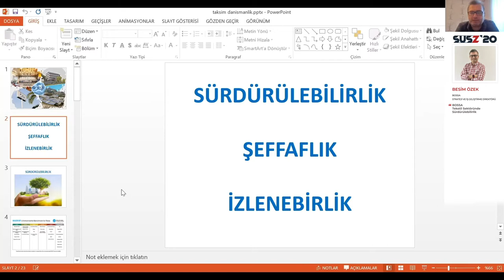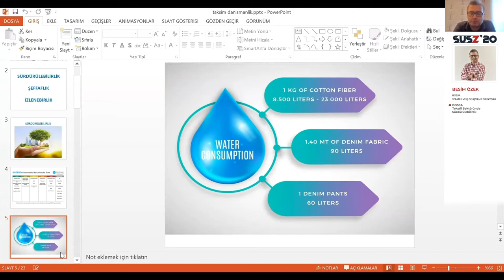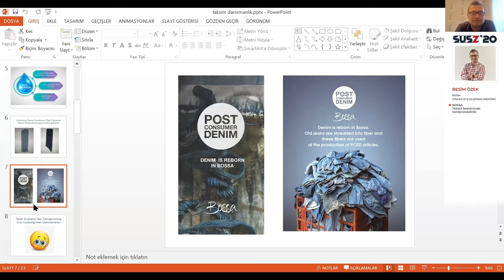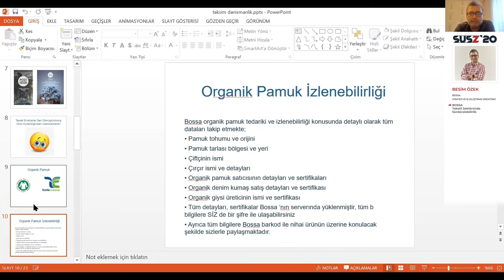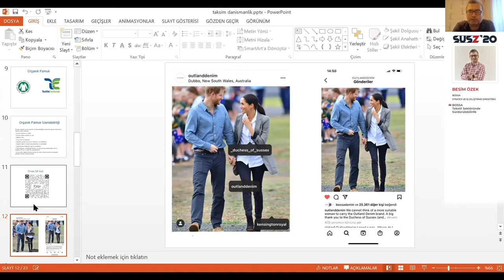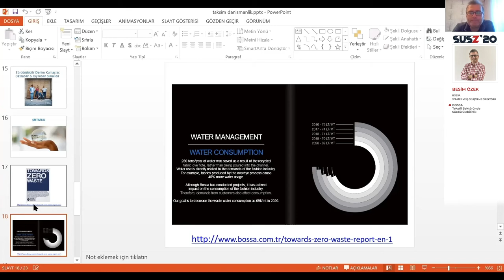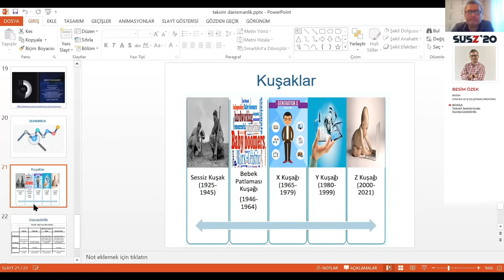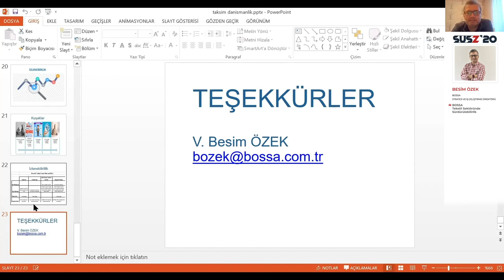Besim Özek - Tekstil Sektöründe Sürdürülebilirlik - SUSZ'20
19 Aralık 2020 tarihinde Taksim Danışmanlık Hizmetleri tarafından organize edilen Sosyal Uygunluk ve Sürdürülebilirlik Zirvesi'nde, Bossa Strateji ve İş Geliştirme Direktörü Besim Özek Bey, “Tekstil Sektöründe Sürdürülebilirlik” konulu bir sunum gerçekleştirdi.

Besim Bey, sunumun başında Bossa’nın faaliyetleri hakkında kısaca bilgi verdi. Sunumun devamında kurumsal sürdürülebilirliğin ağırlıklı olarak çevresel ve sosyal boyutları hakkında açıklamalar yapan Besim Bey, sürdürülebilirlik kavramının aslında şeffaflık ve izlenebilirlik ilkeleriyle beraber tamamlandığını belirtti. Bossa’nın ürünlerinde ana hammaddenin pamuk olduğunu ve sürdürülebilir pamuk üretimi için şirketin gerçekleştirdiği çalışmalardan bahsetti.

Pamuğun yaşam döngüsü boyunca çok fazla su kullanımına neden olduğunu ifade eden Besim Bey, Bossa’nın bu konuyla ilgili birincil faaliyetinin geri dönüşüm olduğuna dikkat çekti. Bu yaklaşımın tekstil sektöründe faaliyet gösteren tüm şirketler tarafından benimsenmesi gerektiğini belirtti. Organik pamuk konusunda dünyadaki en önemli girişimlerden biri olan Global Organik Pamuk Standardı (GOTS) ve TextileExchange’den de bahseden Besim Bey, pamuğun izlenebilirliğinin sağlanması için küresel ölçekte yürütülen çalışmaları anlattı.

Sunumun devamında Bossa’nın temel kurumsal sürdürülebilirlik faaliyetlerine de değinen Besim Bey, su, enerji, elektrik tüketimi konusunda Bossa’nın şeffaf raporlamalar yaptığını ve bu konuda tekstik sektörüne örnek olduğunu ifade etti. Sunumun son bölümlerinde ise pamuğun izlenebilirliği için yürütülen projelerden bazı örnekler verdi.

Besim Özek Bey’e zirveye katılımı ve yaptığı sunum için çok teşekkür ederiz.